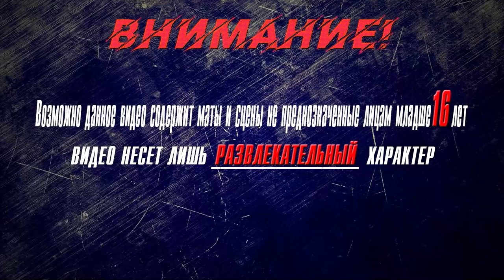▶Аниме приколы◀ Смешные моменты из "Я сказала, усредни мои способности!" 7 серия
я сказала, усредни мои способности,
я сказала усредни мои способности аниме,
я сказала усредни мои способности аниме 2 сезон,
я сказала усредни мои способности 2 сезон дата выхода,
watashi, nouryoku wa heikinchi de tte itta yo ne!,
watashi nouryoku wa heikinchi de tte itta yo ne op,
watashi nouryoku wa heikinchi de tte itta yo ne ed,
watashi nouryoku wa heikinchi de tte itta yo ne amv,
watashi nouryoku wa heikinchi de tte itta yo ne trailer,
watashi nouryoku wa heikinchi de tte itta yo ne anime,
watashi nouryoku wa heikinchi de tte itta yo ne battle,
descargar watashi nouryoku wa heikinchi de tte itta yo ne,
watashi nouryoku wa heikinchi de tte itta yo ne ending,
watashi nouryoku wa heikinchi de tte itta yo ne episode,
watashi nouryoku wa heikinchi de tte itta yo ne fight,
watashi nouryoku wa heikinchi de tte itta yo ne funny,
watashi nouryoku wa heikinchi de tte itta yo ne gogoanime,
watashi nouryoku wa heikinchi de tte itta yo ne japanese,
opening watashi nouryoku wa heikinchi de tte itta yo ne,
watashi nouryoku wa heikinchi de tte itta yo ne reaction,
watashi nouryoku wa heikinchi de tte itta yo ne react,
watashi nouryoku wa heikinchi de tte itta yo ne resumen,
review watashi nouryoku wa heikinchi de tte itta yo ne,
watashi nouryoku wa heikinchi de tte itta yo ne wiki,
watashi nouryoku wa heikinchi de tte itta yo ne zaman,
watashi nouryoku wa heikinchi de tte itta yo ne 1,
watashi nouryoku wa heikinchi de tte itta yo ne 7
watashi nouryoku wa heikinchi dette itta yo ne season 2,
watashi nouryoku wa heikinchi dette itta yo ne anime,
watashi nouryoku wa heikinchi dette itta yo ne anime movies,
watashi nouryoku wa heikinchi de tte itta yo ne opening,
watashi nouryoku wa heikinchi dette itta yo ne chapter 7,
watashi nouryoku wa heikinchi dette itta yo ne dota,
watashi nouryoku wa heikinchi dette itta yo ne dota 2,
watashi nouryoku wa heikinchi dette itta yo ne episode 1,
watashi nouryoku wa heikinchi dette itta yo ne football,
watashi nouryoku wa heikinchi dette itta yo ne football schedule,
watashi nouryoku wa heikinchi dette itta yo ne funeral home,
watashi nouryoku wa heikinchi dette itta yo ne gis,
watashi nouryoku wa heikinchi dette itta yo ne golf course,
watashi nouryoku wa heikinchi dette itta yo ne hotels,
watashi nouryoku wa heikinchi dette itta yo ne hours,
watashi nouryoku wa heikinchi dette itta yo ne in japanese,
watashi nouryoku wa heikinchi dette itta yo ne japanese,
watashi nouryoku wa heikinchi dette itta yo ne japanese meaning,
watashi nouryoku wa heikinchi dette itta yo ne kissmanga,
watashi nouryoku wa heikinchi dette itta yo ne light novel,
watashi nouryoku wa heikinchi dette itta yo ne manga,
watashi nouryoku wa heikinchi dette itta yo ne mangadex,
watashi nouryoku wa heikinchi dette itta yo ne manga rock,
watashi nouryoku wa heikinchi dette itta yo ne news,
watashi nouryoku wa heikinchi dette itta yo ne newspaper,
watashi nouryoku wa heikinchi dette itta yo ne newspaper obituaries,
watashi nouryoku wa heikinchi episode 1,
watashi nouryoku wa heikinchi dette itta yo ne obituaries,
watashi nouryoku wa heikinchi dette itta yo ne obliviscaris,
watashi nouryoku wa heikinchi dette itta yo ne obliviscaris tour,